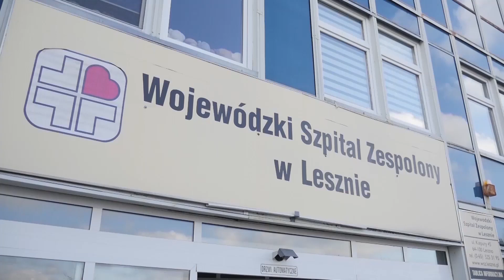Rehabilitacja w szpitalu